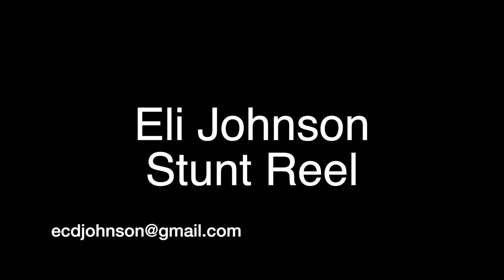Eli Johnson 2020 Stunt Reel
2020 Stunt Performer Reel